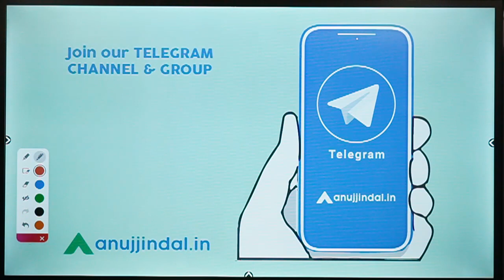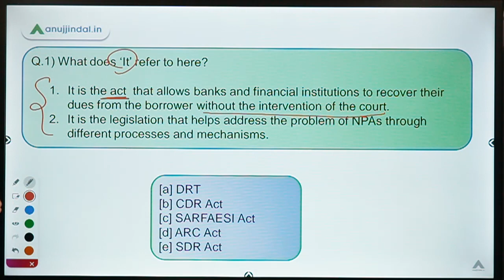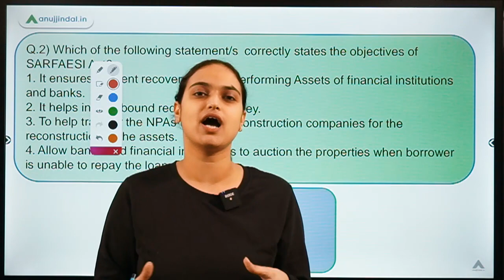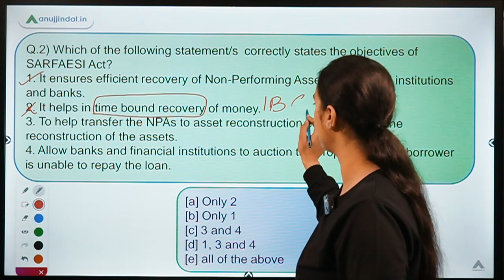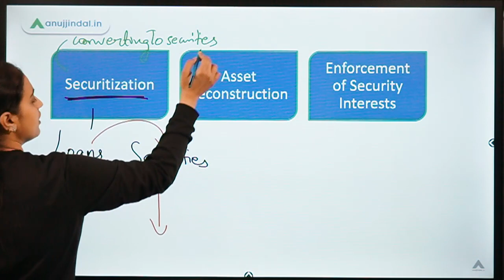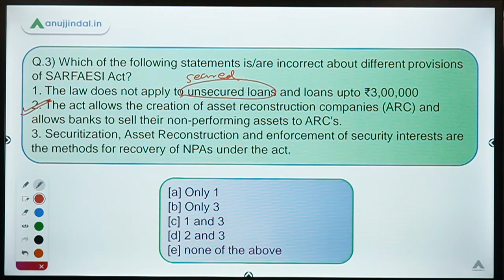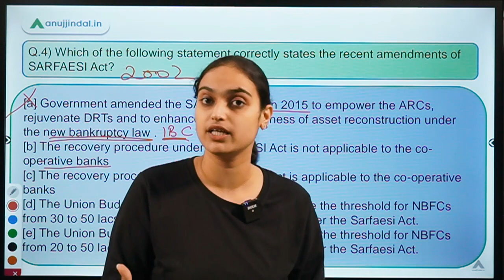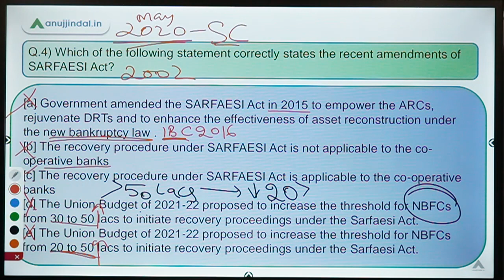RBI 247 | SARFAESI Act | RBI Grade B 2020-21 - by Tanvi Kaur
In this session, I will cover MCQs related to SARFAESI Act which is important for the upcoming RBI Grade B 2020-21 Examination.!